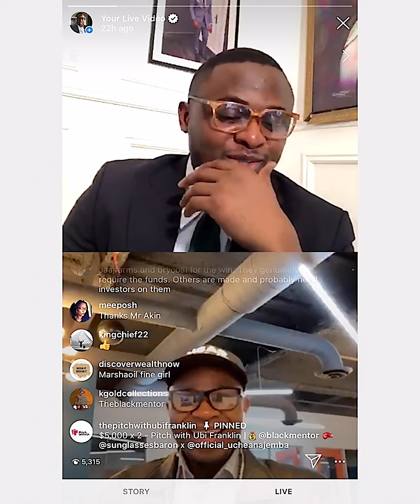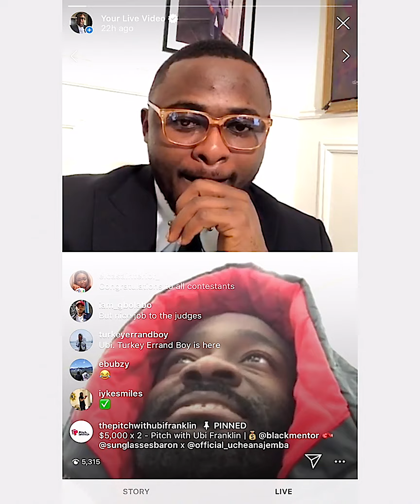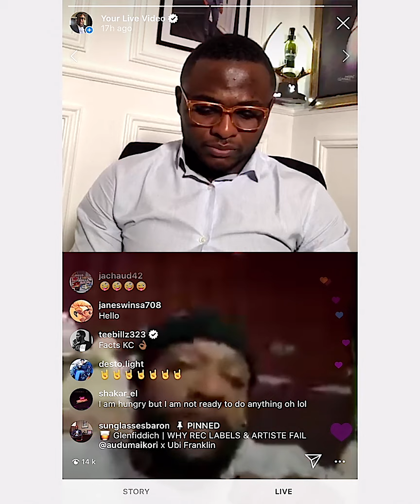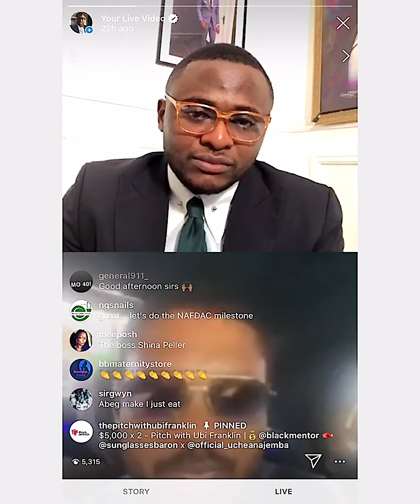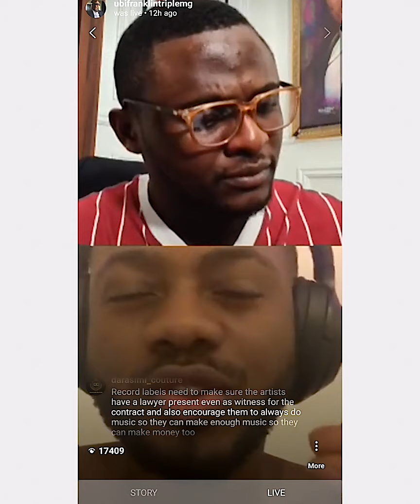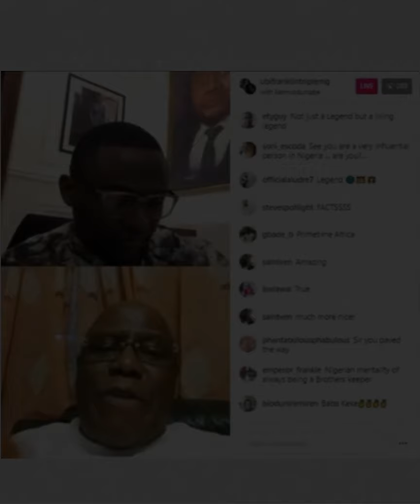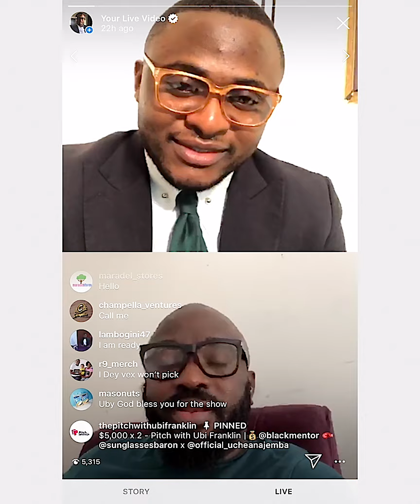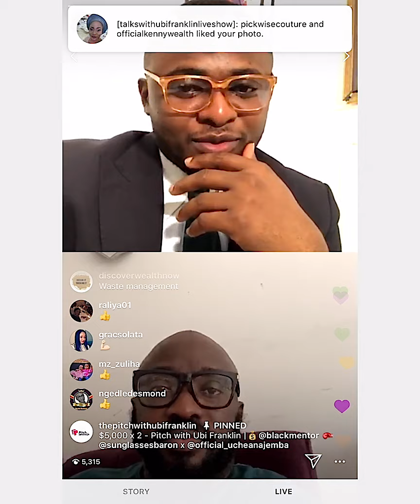Highlights From @talkswithubifranklinliveshow UBIFRANKLIN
Highlights From @talkswithubifranklinliveshow

In life be consistent |be intentional | be you.

Focused | Discipline | consistency.

Sharpen your Values | courage | Humilty.

Thank you to all the Guest who accepted my invitation to come on the show.

Powered By @glenfiddich_ng 💪🔌
23m